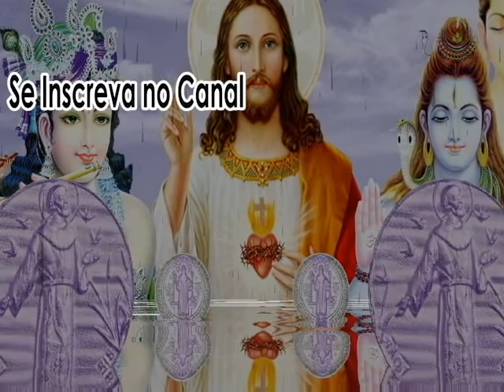Budismo, Amor, Apego e Despego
Apego não é querer ficar junto, estar perto e desfrutar de quem ama, apego é posse e controle sobre o outro.